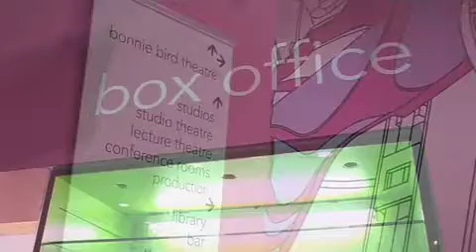Laban welcome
A short introduction into Laban